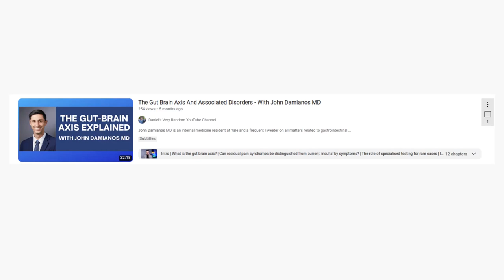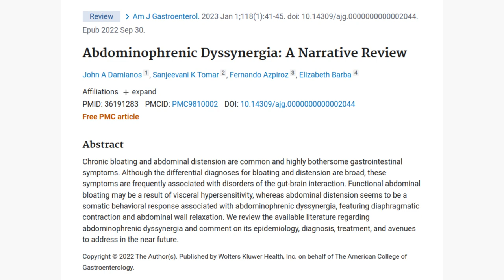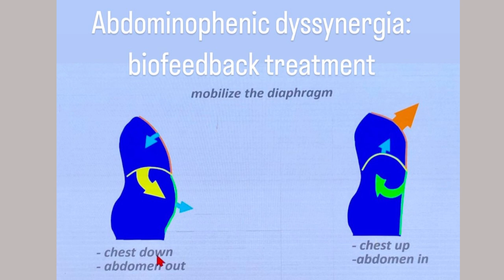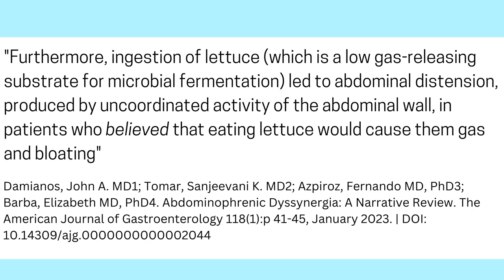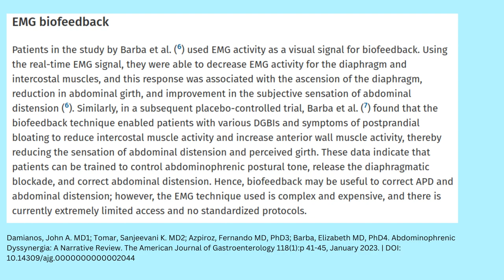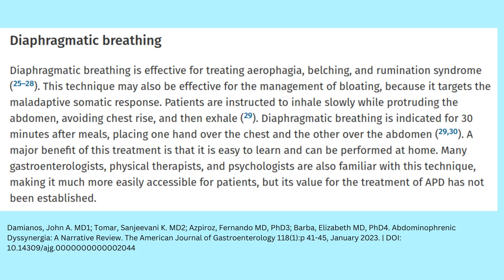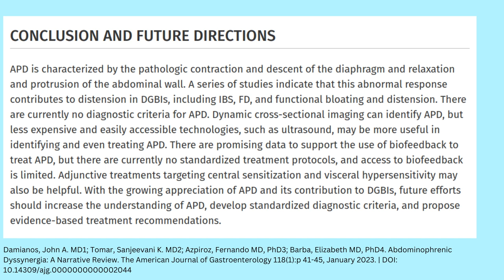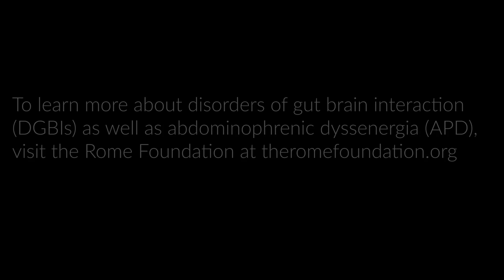Abdominophrenic dyssenergia (APD) — what doctors know about this condition (chronic bloating)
Abdominophrenic dyssenergia (APD) — a dysfunction of the coordination between the diaphragm and the abdominal wall — is increasingly being recognized by doctors as a culprit for chronic bloating.

In this video, I shared information from a recent article published in the American Journal of Gastroenterology (Damianos, Azpiroz, et al) including some of the potential treatment approaches that the authors highlighted.

Original paper:

Abdominophrenic Dyssynergia: A Narrative Review

This video is not intended to be a substitute for medical advice and is made available for purely informational purposes.

== Recommended viewing: ==

== Timestamps ==

Intro - 00:00
The evolving understanding of chronic bloating and non gas related causes - 03:30
Disorders of gut brain interaction (DGBI) - 05:03
Abdominophrenic dyssenergia -  06:03
Potential treatment 1: EMG-directed biofeedback - 11:25
Potential treatment 2: diaphragmatic breathing - 13:47